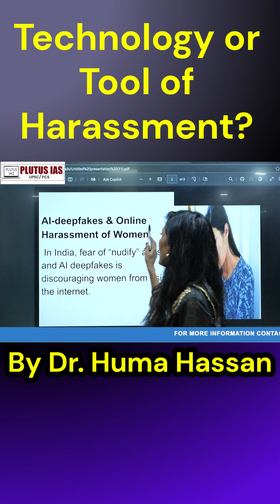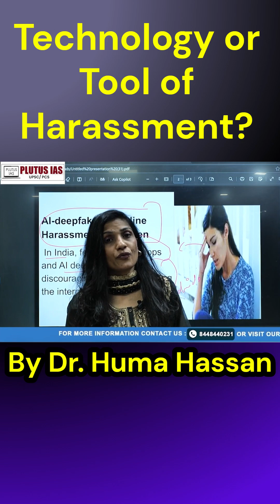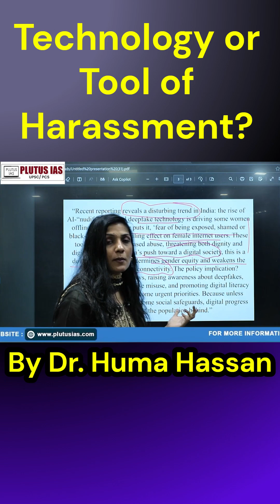AI Deepfakes & Online Harassment of Women | Sociology for UPSC by Dr. Huma Hassan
Artificial Intelligence has revolutionized our world — but it also poses new dangers. In this powerful session, Dr. Huma Hassan (Ph.D. Sociology, JNU | Ex-Faculty, Jamia University | Gold Medalist) explains how AI deepfakes have led to online harassment of women, raising serious social and ethical concerns.
Understand this critical topic from a sociological and UPSC perspective, linking technology, gender, and society — highly relevant for UPSC Sociology Optional and GS Paper I.
Join PLUTUS IAS, India’s trusted UPSC coaching platform, to stay ahead with conceptual clarity and contemporary awareness.

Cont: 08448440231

Plutus IAS Enquiry Office Chandigarh
Address: Punjab Kesari Building, Plot No. 9, 25D, Slum, Sector 25, Chandigarh, 160036